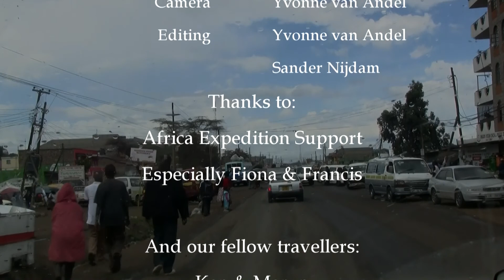Africa 2010 Part 4: Lake Manyara NP and Meserani Snake Park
Travel video of a two week trip with Africa Expedition support through Kenya and Tanzania. This third part shows footage from Lake Manyara National Park and from Meserani Snake Park (Mkwenzi).